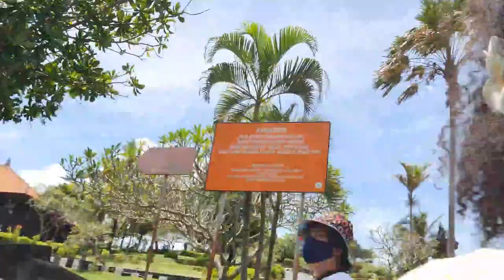DAMPAK COVID19 DI TANAH LOT BALI